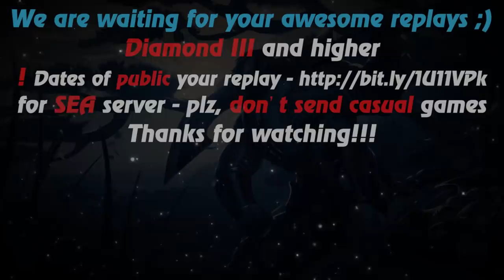HoN - Chronos - 🇵🇭 _L`WOLF` Diamond II